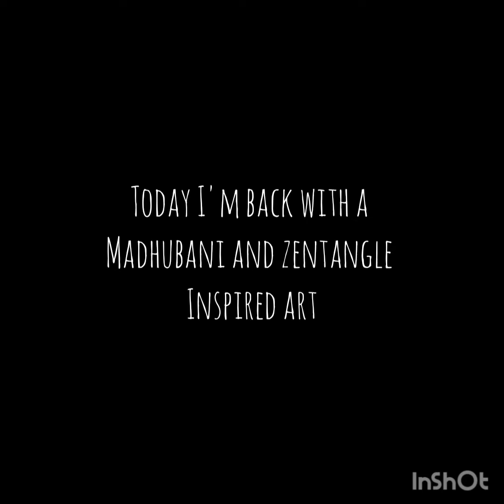Madhubani and Zentangle inspired art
today I've come again with another relaxing fun activity...I've used pen and markers here